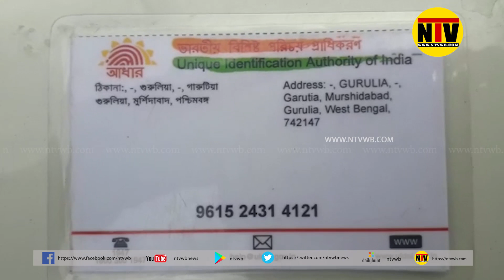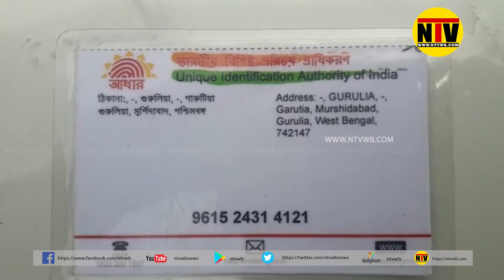ট্রাকের ধাক্কায় মৃত্যু হল এক পুনার্থীর